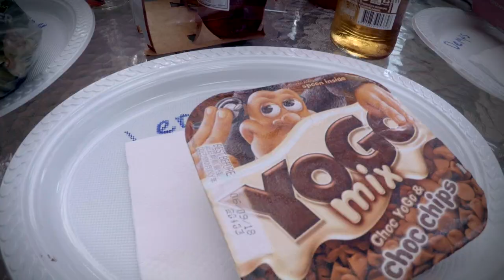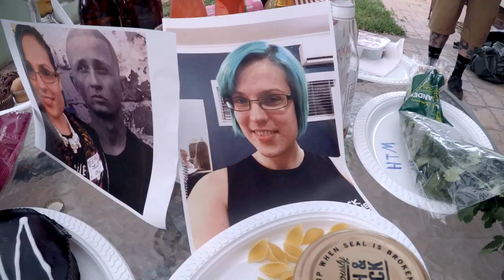HACK THE MAINFRAME - Coriander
Video Concept by Hack the Mainframe
Filmed and Edited by Kye Smith

Lyrics:
Fuck coriander fuck coriander
Fuck it tastes like shit
Fuck it all to hell
When you sneak it into foods you think that I won’t tell
Fuck I hate the smell
Cilantro we say no!
It tastes like soap it’s fucking gross
Makes me fucking sick
Amy cooked it once
The food was pretty good but then she garnished it with shit
Anyone who cooks with it your all a bunch of …..
Fuck coriander it tastes like shit!